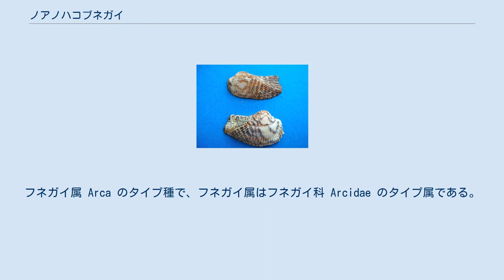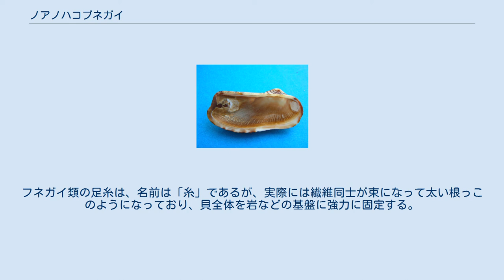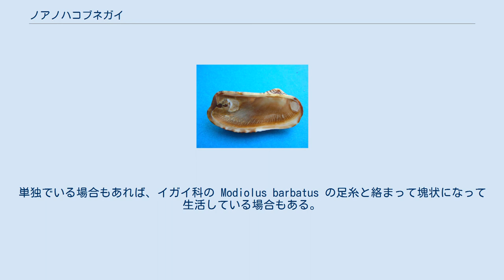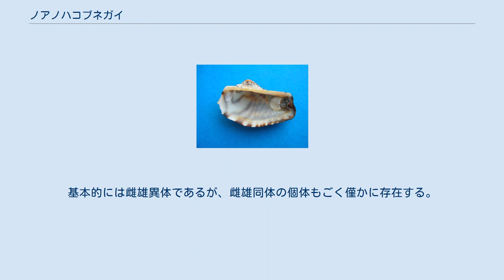ノアノハコブネガイ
ノアノハコブネガイ（ノアの方舟貝、学名：Arca noae ）は、フネガイ科に分類される二枚貝の一種。
地中海から大西洋東部に分布する。
フネガイ属 Arca のタイプ種で、フネガイ属はフネガイ科 Arcidae のタイプ属である。
従って本種の特徴がフネガイ属とフネガイ科の基準となる。
属名 Arca はラテン語で箱の意、noae は「ノアの - 」の意で、学名全体で「ノアの方舟」の意。
英名や和名もこれに因む。
別名：ノアノハコ。
 殻は前後に長く、殻長は普通40mm-70mm、時に90mmに達し、最大で殻高40mm、殻長100mmほどになる。
付着生活をするため、周囲の環境によって殻形は変化しやすく、左右でも異なることがあるが、基本的には左右の殻はほぼ等形である。
殻頂が前寄りに位置するため殻の前方は短く後方が長い。
特に背縁と腹縁の後角がよく伸びてその間はややえぐれるため、後端は弱い二叉状になるのが一般的である。
 本来は厚い褐色の殻皮に覆われるが、腹縁部以外の殻皮は剥げていることがある。
殻表彫刻は、多数の放射肋と成長線とからなり、両者の交点は多少顆粒状を呈する。
殻色は褐色と白とからなり、それらの縞模様になるのが一般的だが、個体ごとに変異しやすく全体に褐色のものなどもある。
殻の腹縁には足糸を出すための間隙があり、両殻を閉じてもその部分は開いている。
 蝶番は直線状。
鉸板に多数の細かい鉸歯（蝶番の歯）が並ぶ多歯型で、例えば殻長80mmの個体で約100個の歯がある。
両殻を繋ぐ靭帯は蝶番のほぼ全縁にわたり、背面に平坦で広い靭帯面を形成し、そこに左右の靭帯が合わさった菱形を現す。
左右の殻頂は靭帯面を挟んで広く離れている。
殻内面にはほぼ同大の前後の閉殻筋痕（貝柱の痕）があり、外套膜は水管を形成しないため套線（外套膜の付着痕）の湾入もない。
 筋肉は、前後の閉殻筋（貝柱）が目立ち、ほかには前収足筋と後収足筋（収足筋＝足を殻内に引っ張る筋肉)、および巨大な後足糸牽引筋がそれぞれ1対ずつあるが、前足糸牽引筋はない。後足糸牽引筋の一端は後閉殻筋（後ろの貝柱）の前方に隣接して、殻内面の上部に付着し、他の一端は足糸の付け根に達していて、頑丈な足糸を牽引するようになっている。
フネガイ類の足糸は、名前は「糸」であるが、実際には繊維同士が束になって太い根っこのようになっており、貝全体を岩などの基盤に強力に固定する。
 外套膜縁は外褶と内／中褶の2段構造になっていて、内褶と中摺は明瞭に分化していない。
これは二枚貝の中でも比較的原始的な形態だと考えられている。
外套膜外褶の内側には多数の眼点を具えており、明暗を感じることができ、外敵などの接近で急激な明るさの変化があれば殻を閉じる。
眼点の数は特に後方で多い。
 カイメンの1種 Crambe crambe に覆われた生体 一般には低潮帯から水深119mまで、もしくは潮間帯から水深200mまで、クロアチアのアドリア海では潮下帯から水深60mまで生息する。
日光が直接射さない場所で、岩礁や石や貝殻といった着生基盤があれば海域の底質を問わず見られる。
単独でいる場合もあれば、イガイ科の Modiolus barbatus の足糸と絡まって塊状になって生活している場合もある。
また、しばしば橙色のカイメンの一種 Crambe crambe に覆われていることがある。
 他の多くの二枚貝同様に濾過食者で、後方から海水を取り込み、その中のプランクトンなどの有機物を鰓で濾過し、更に口の周囲にある唇弁で選別して餌とする。
クロアチア産のもので推定された寿命は15年-16年で、漁獲の対象となる5cm前後に成長するまでには3年から7年ほどかかるとされる。
基本的には雌雄異体であるが、雌雄同体の個体もごく僅かに存在する。
 コンドルノハガイ 食用に利用され、地域によっては商業的に漁獲される。
クロアチアでは過剰な漁獲によって資源量が減りつつあり、地域個体群の絶滅の危険性が増大している可能性も指摘されている（Peharda, 2002）。